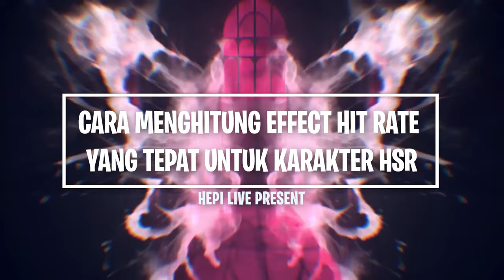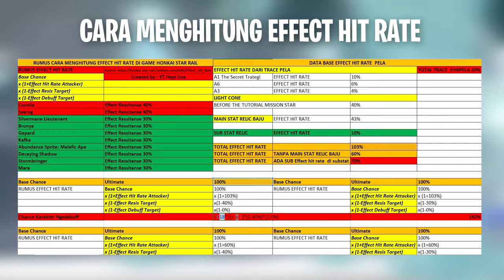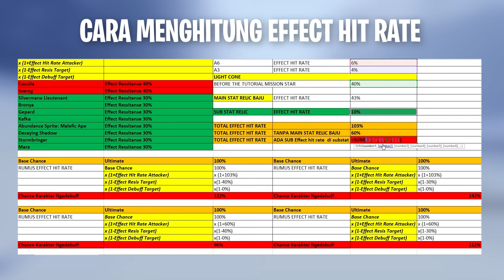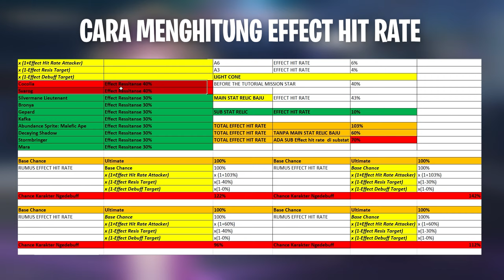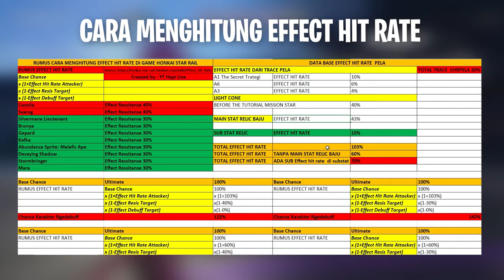Kesalahan Pemain Saat Menentukan EFFECT HIT RATE - Gini Cara HITUNGNYA BIAR AKURAT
Jika kalian pengn itung sendiri Effect Hit Rate Karakter Kalian Tinggal Downlod Link Di Bawah

🎀 Top Supporter 🎀
👑 PAK DAWEI
👑 KUDANIL TERBANG
👑 RIZKX
👑 ARSH8723
👑 VELON MIOL
👑 ERR

🎀Partnership🤝
💵 JASA TOP UP GAME MURAH AMAN
👉Genshin Impact

👉Invoice Ready.